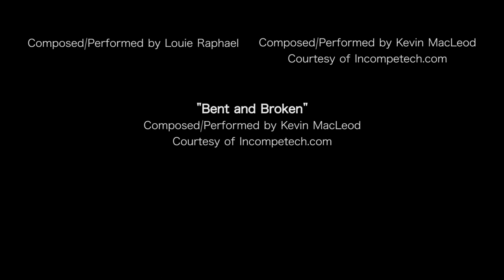Tinkle 2 (Short Horror Film)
Two teens realize they can never escape the power of the tinkle.

Cast and Crew:
Tomas Muelling - Actor
Chandler Wych - Actor
Zach Braden - Gaffer and Cinematographer
Tommy Clarkin - Director and Editor